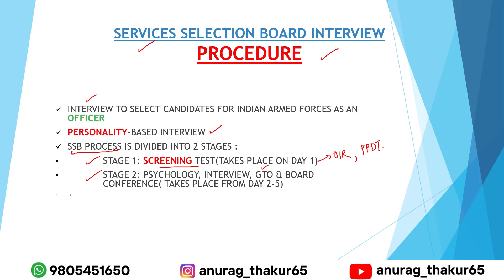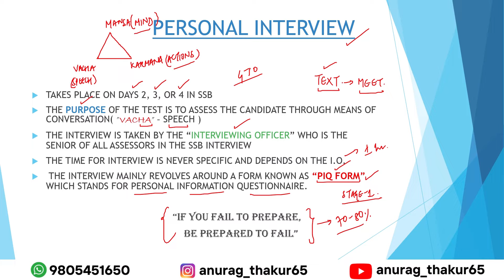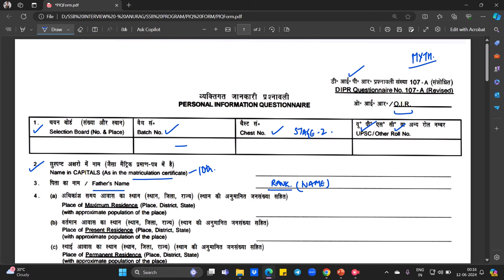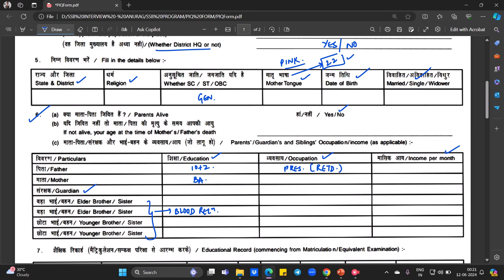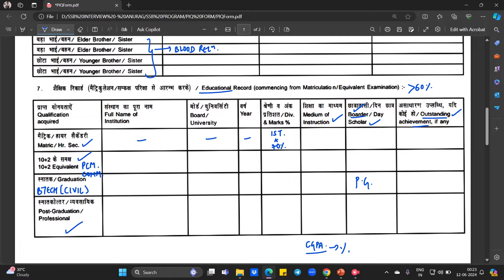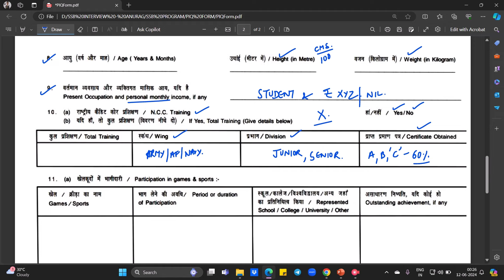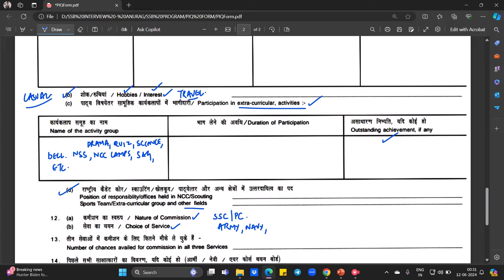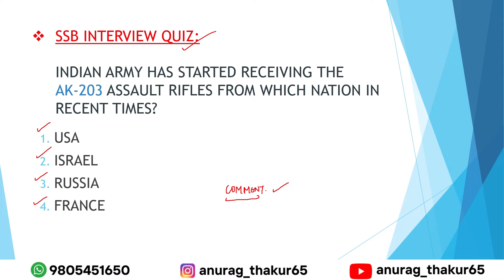Personal Interview & PIQ FORM | SSB INTERVIEW | Anurag Thakur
Jai hind future warriors🇮🇳
✅️SSB INTERVIEW stands for SERVICES SELECTION BOARD INTERVIEW that is responsible for induction of Officers into Indian Armed Forces.
✅️ If you want to join Indian Armed Forces you have to appear for a 5 DAYS SSB INTERVIEW and after clearing that you'll be having your military training at respective training academy.
✅️ There are many ways through which you can join Indian Armed Forces like NDA, CDS, AFCAT, etc and some Direct entries where you're exempted from Written exam like TES 10+2, BTECH NAVY 10+2, NCC SPECIAL ENTRY, TGC, ACC, JAG, SSC TECH, etc.